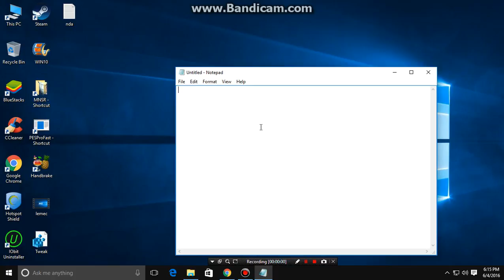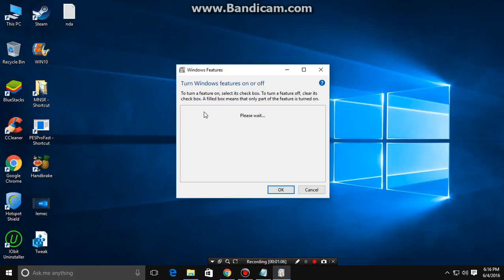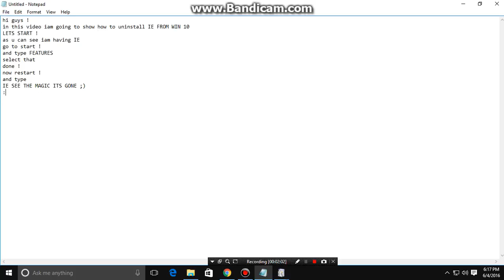HOW TO REMOVE INTERNET EXPLORER IN WINDOWS 10 EASILY (2017)